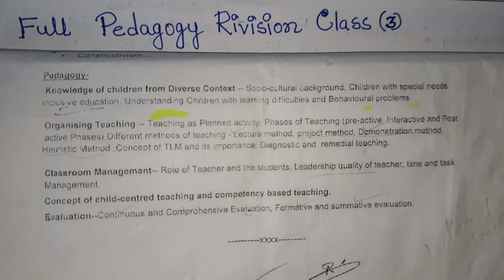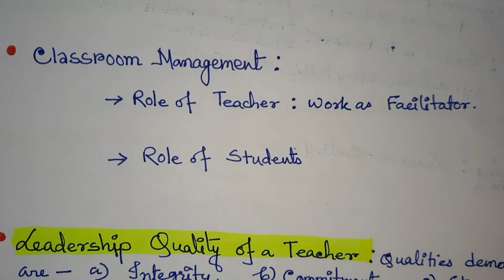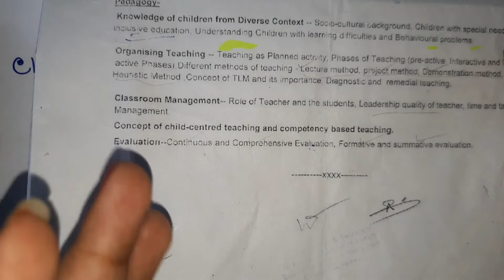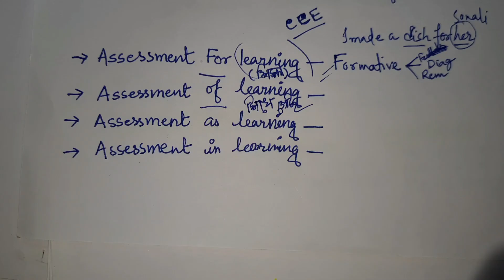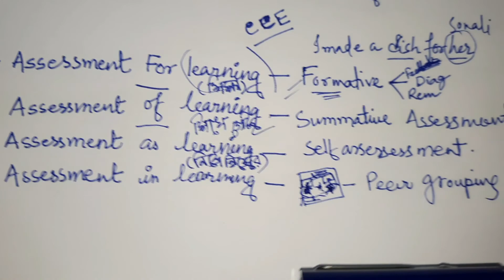🔥Full Pedagogy Section Marathon(3)| From Classroom Management to Evaluation| For Assam TET 2021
Topics taught in this video: ⬇️
Classroom management,
Role of teacher and student,
Leadership quality of teacher,
Time and task Management,
Child centred Method,
Competency based teaching,
Continuous and comprehensive evaluation,
# Formative and Summative evaluation,

@D's Teaching & Creations
Easy way explanation 🤗
সম্পূর্ণ বাংলায় আলোচনা

👍 ✔️Uploaded Pdf notes of this class for Assam LP & UP TET in the telegram channel of D's Teaching & Creations 🔽

Telegram Channel link : ( Or you can type D's Teaching & Creations)

Assam Tet lp 2021
Assam lp up tet 2021
Assam tet Assam